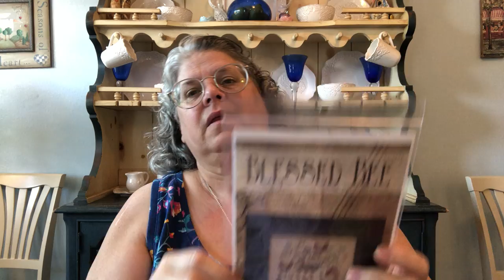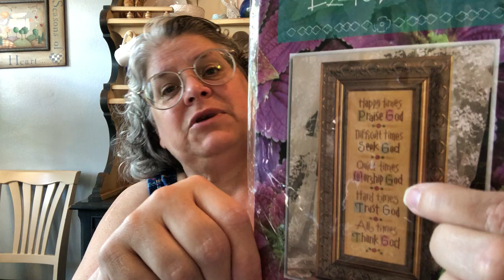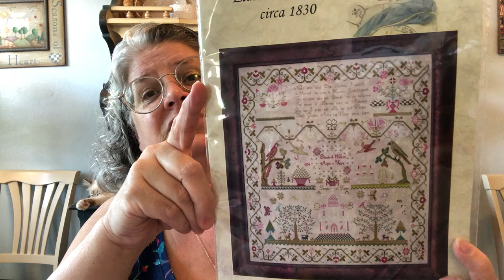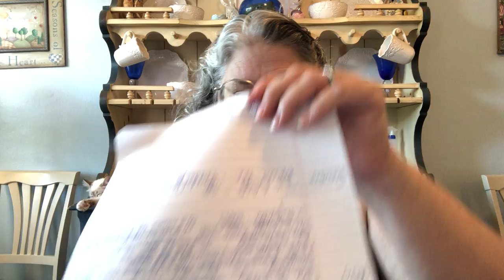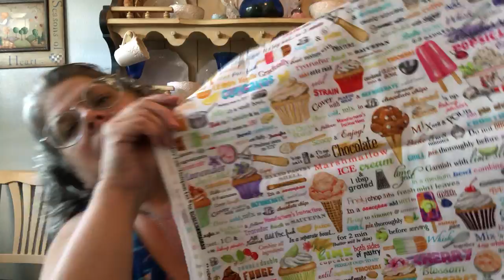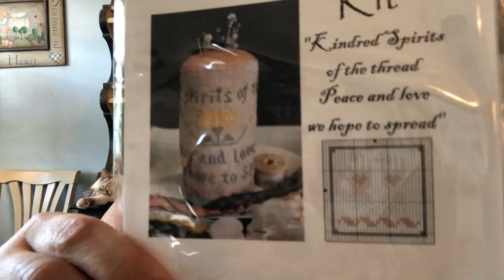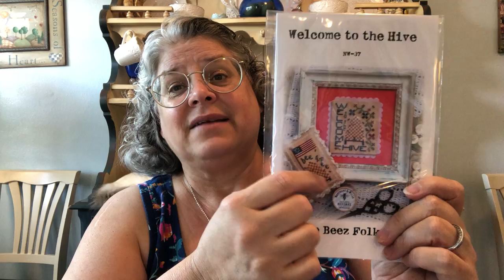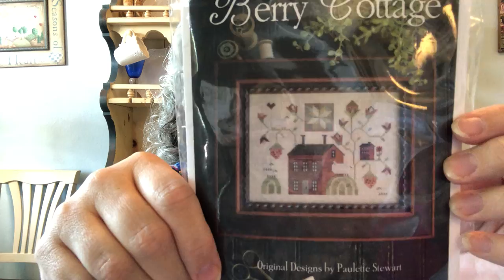FlossTube #105 - So Much Stitchy Goodness!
Hey, Y'all!
I sure appreciate you coming by to chat with me, whether you're new here, or have been putting up with me for a while!

FFO's

"Circle of Friends" pattern from SamSarah Designs (Club kit from The Silver Needle)
"Henry O'Hare" from LizzieKate
"Handful of Posies" from Stacy Nash Designs
"April Showers" from Blackbird Designs
"Dancing Sugar Plums" from Blackbird Designs
"In My Garden" from Blackbird Designs

FINISHES:
" 'Tis A Gift" from Shepherds Bush
"Blessed Bee" from Brenda Gervais

WIPs:
"Good Deeds" from Brenda Gervais
"Time For God" from LizzieKate
"Bunny & Bee" from Annie Beez Folkart
"Elizabeth Weston" from HATS

PLANS:
Planning for SamplerSeptember

PROJECT BAGS: To claim any shown (if available) or to discuss custom orders, just email me at You can also follow me on InstaGram @phatcatphlossing to see bags as they are posted for sale.

The Shepherd's Needle in Little Rock, AR is a WONDERFUL LNS. They are great about doing phone orders.

Join Ann's "Freedom Friday" FaceBook page to share wonderful stitching and for a weekly giveaway of stitchy goodies.